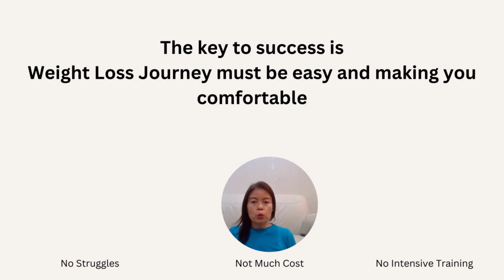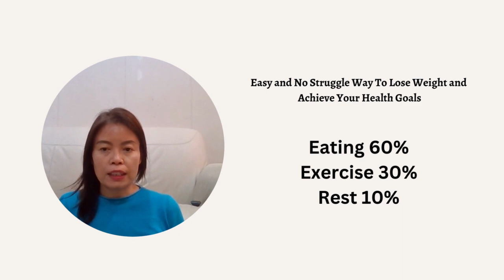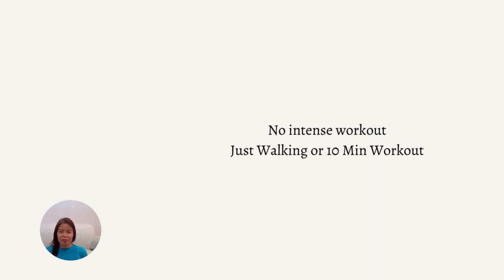D0 Reset Opening